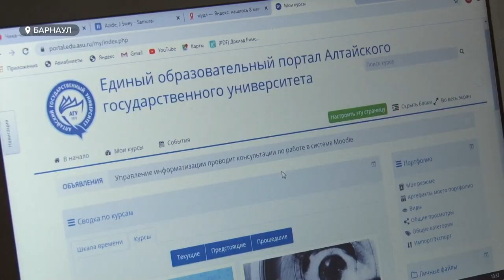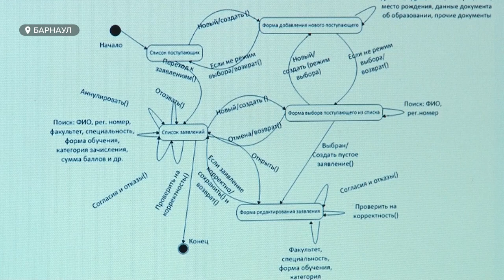Алтайских студентов ждет первая в истории дистанционная защита дипломных работ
Вместо привычной аудитории – компьютер и родные стены. В этом году из-за пандемии коронавируса студенты впервые будут защищать свои выпускные квалификационные работы дистанционно. Как пройдёт защита, и о чем уже сегодня особенно беспокоятся студенты?